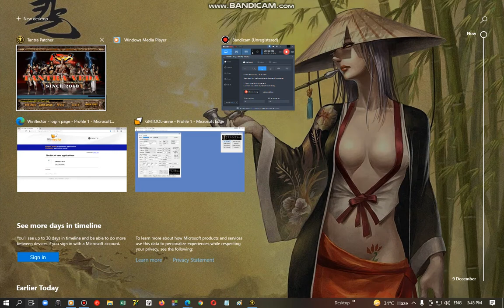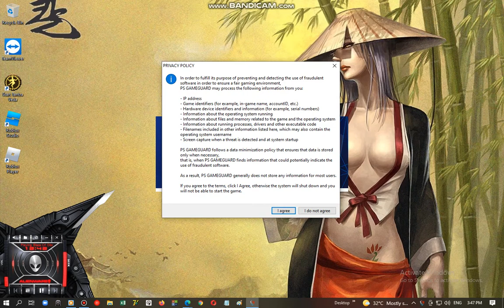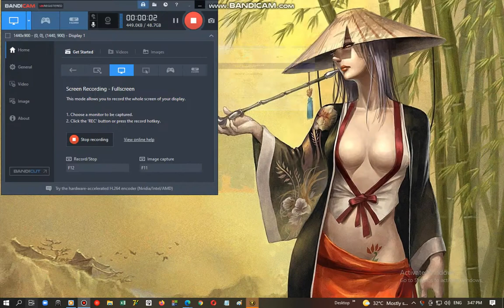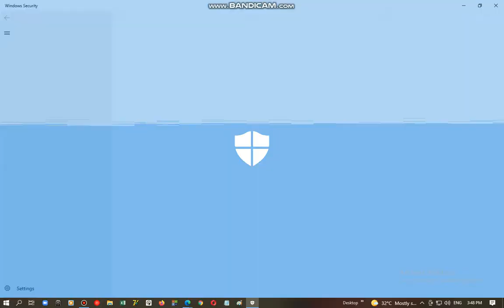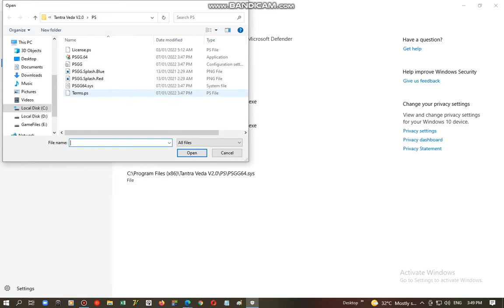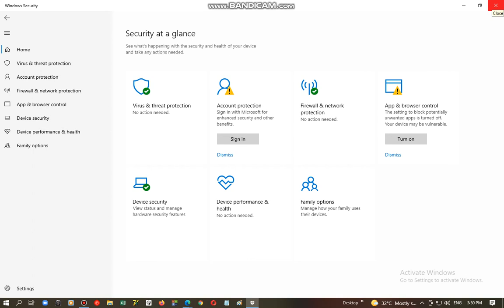Tantra Veda How to Install + How to Add Veda in AV Exlusions